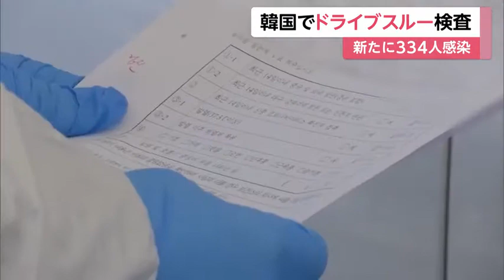中国 エレベーターは4人まで 韓国でドライブスルー検査も